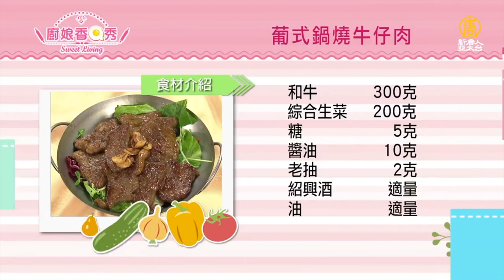這可不是一般的煎牛肉～跟著老師學，絕對讓你一口接一口！Portuguese Beef│葡式鍋燒牛仔肉│游浚澤 主廚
☞食材：
美國無骨牛(和牛)300g、綜合生菜200g

☞調味料：
糖5克、醬油10克、老抽2克、紹興酒適量、油適量